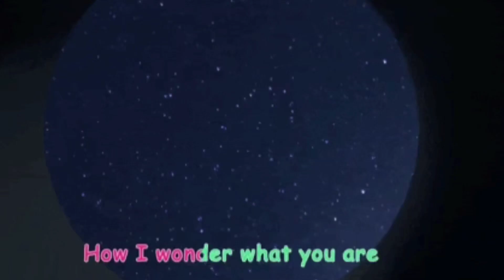twinkle twinkle little star nursery rhymes and kids song